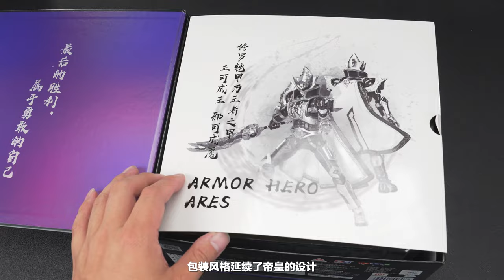200入手頂配修羅鎧甲！鎧魂 鎧甲勇士 修羅【蝦米大模王】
什麼時候蟲子也敢出來插話了？
鎧魂修羅出貨有一段時間了，把玩了幾天，來說說感受。